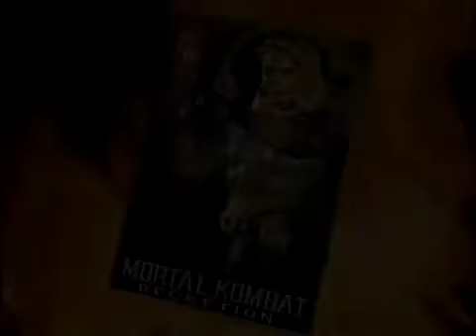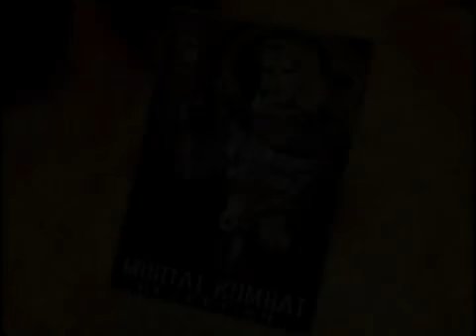Mortal Kombat- Sonya bio card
Sonya blade bio card